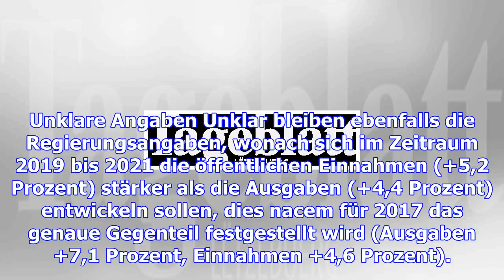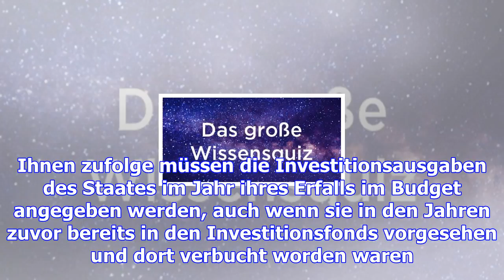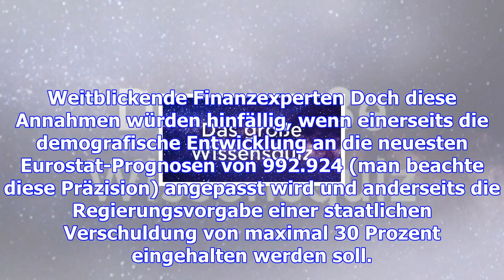"unklare angaben": finanz-rat vermisst details im staatshaushalt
Damit die gemeinsame Währung stabil bleibt, wurde über die Jahre ein komplexes Regelwerk erstellt, d...